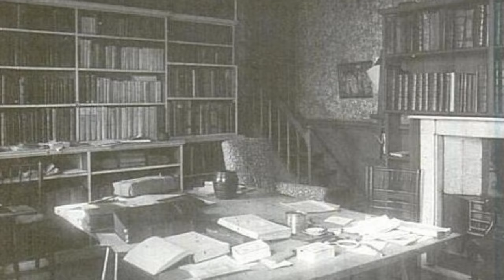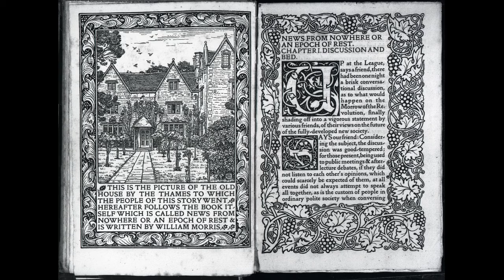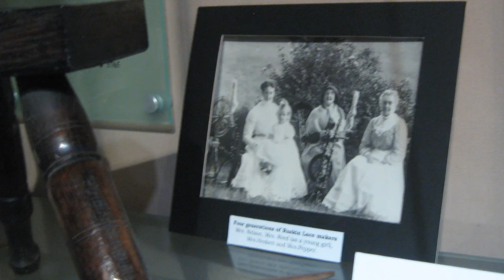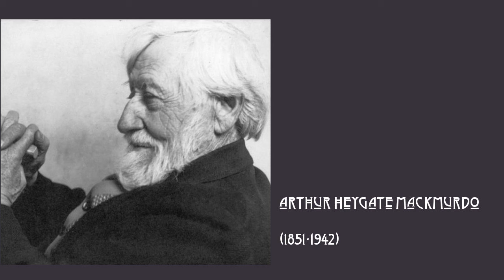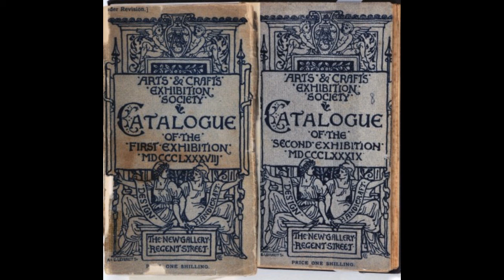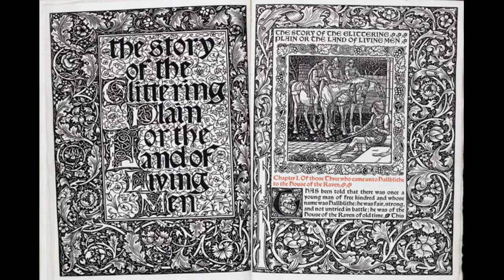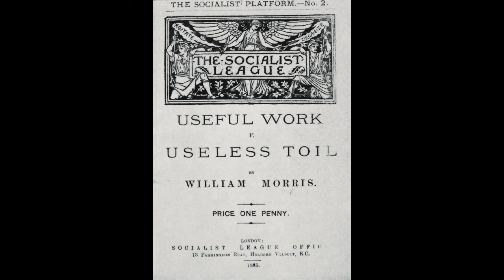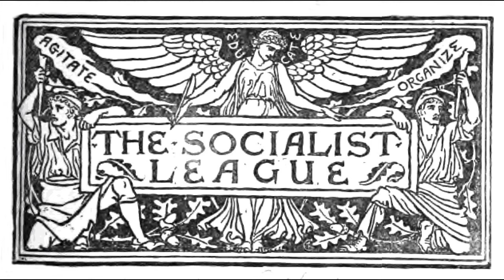History of the Arts Crafts Movement Part 1 of 3